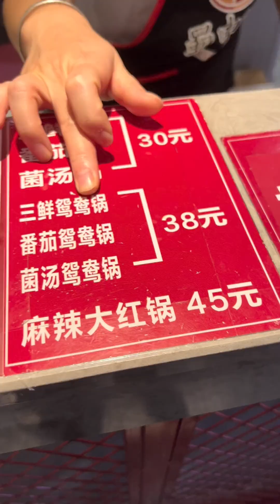吃不飽仨戰士自助系列！自助串串被仨戰士破紀錄了#自助餐